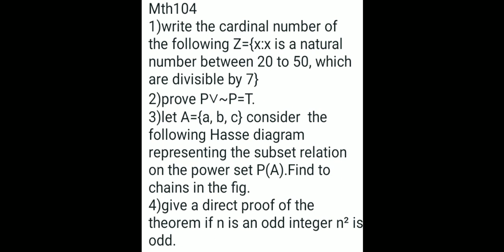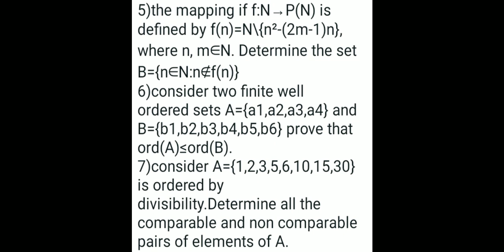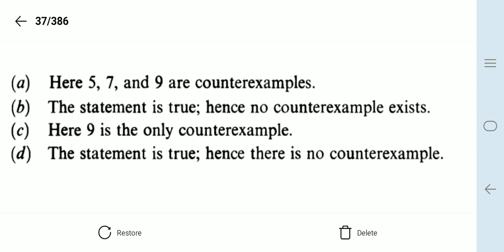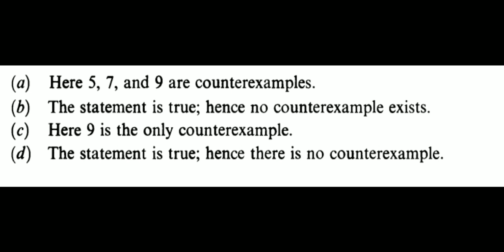MTH104|Final Term Current Papers|Part 2